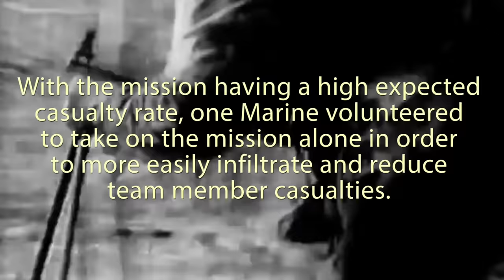THE MISSION - Vietnam War Short Film By Brent0331